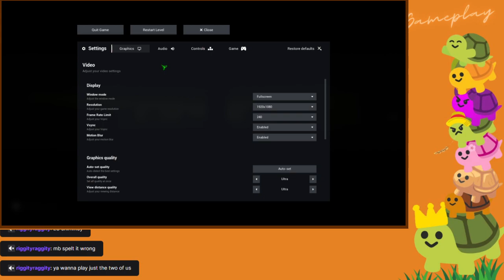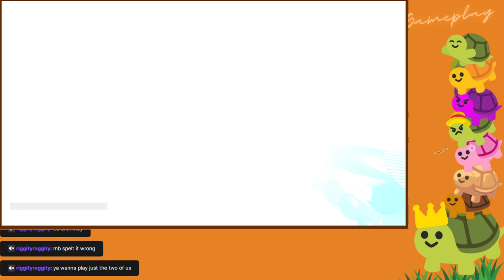And Then There Were Two || Escape The Backrooms